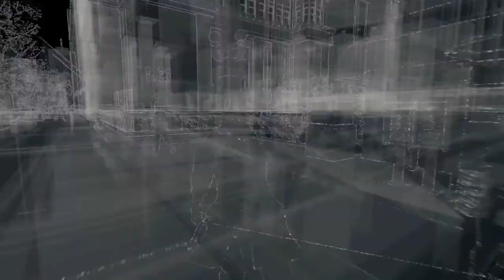Let's Play - Watchdogs online Tailing | Ep. 8